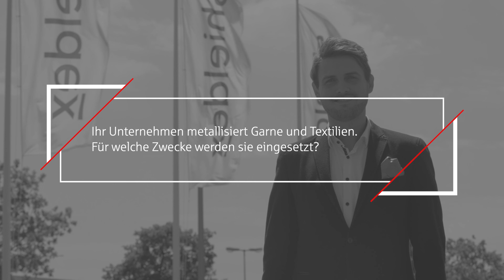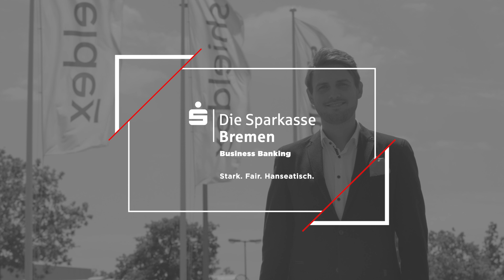3 Fragen an ... Robert Erichsen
Ob als Faradayscher Käfig oder smarte Wundauflage - das Spektrum von metallisierten Garnen ist enorm. Statex-Geschäftsführer Robert Erichsen erklärt, wofür die "Multitalente" gebraucht werden und welchen Stellenwert Innovationen für den Bremer Mittelständler haben.